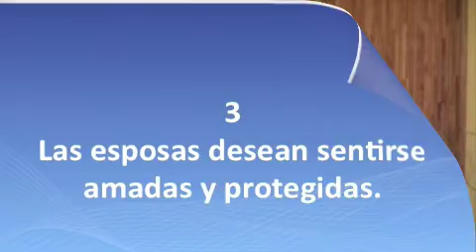Cinco cosas que usted debe saber sobre su esposa, parte 2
Segunda parte de un sermon sobre el matrimonio por el Rev. Dr. Pablo A. Jimenez, basado en 1 Pedro 3:7.